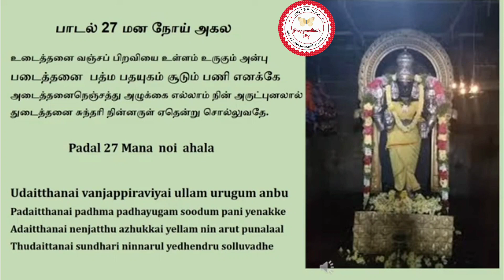அபிராமி அந்தாதி பாடல் விளக்கம்|Abirami anthadi |பாடல் 27|மன நோய் அகல